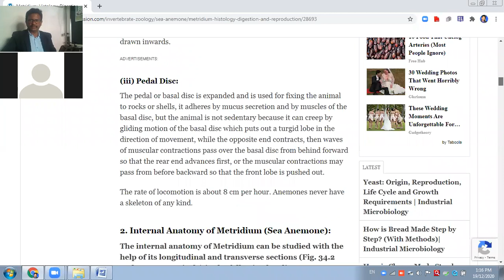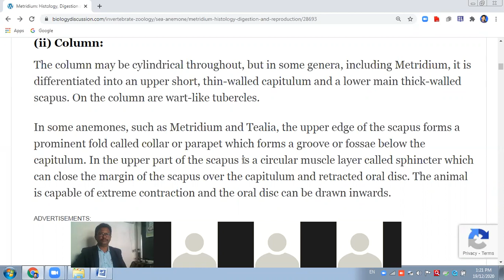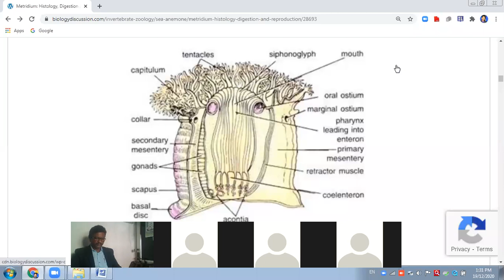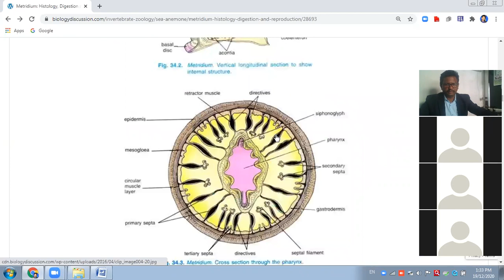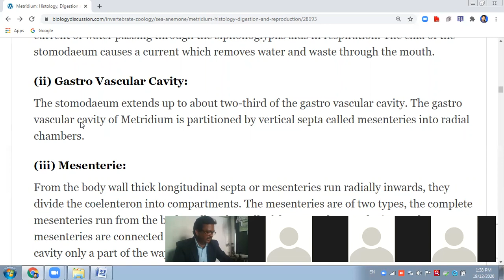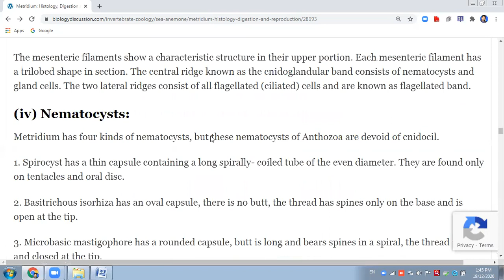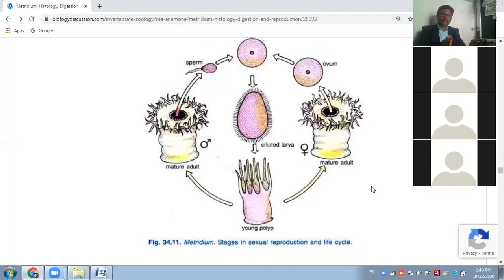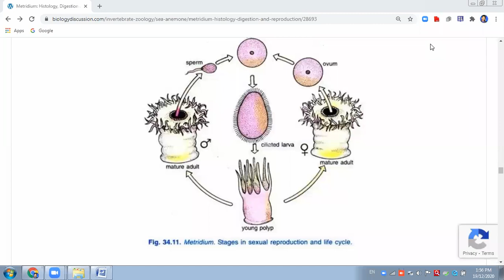DR MILIND V GAIKWAD LKDKBSCL LECTURE METRIDIUM FOR B SC I YR SEM I ZOOLOGY